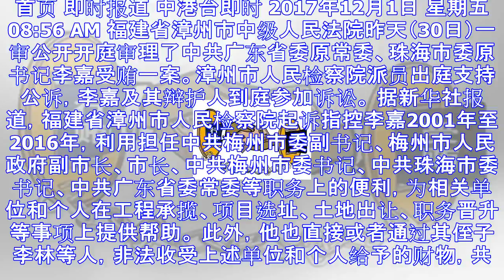中共珠海市委原书记李嘉受贿案一审开庭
首页 即时报道 中港台即时 2017年12月1日 星期五 08:56 AM 福建省漳州市中级人民法院昨天（30日）一审公开开庭审理了中共广东省委原常委、珠海市委原书记李嘉受贿一案。漳州市人民检察院派员...